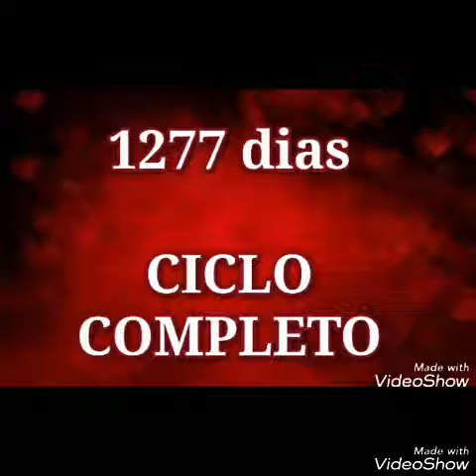Ciclo Completo Dia 262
Estamos muito animados, encorajados e sustentados com Graça pelo Espírito do Senhor por isso oramos com  expectativa saudável de que infalivelmente teremos muito fruto em resposta desta oração em Cristo, Aleluia